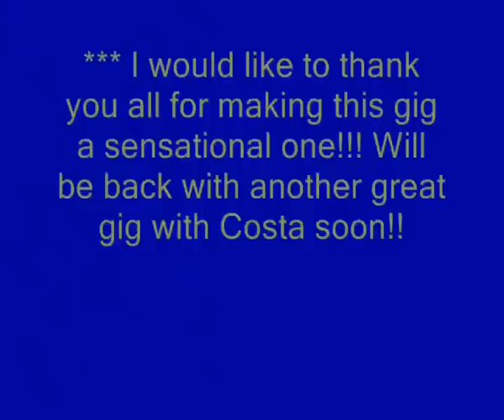Acoustic Rock Gig B. Sensational !!(cover) The Doors "Roadhouse Blues".Filmed/edited by:Chris v m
This is a cover of a Doors' song, "Roadhouse Blues", done at the ONE MORE ROCK BAR, Marousi, Athens on the 28th November, 2012. The Acoustic Rock Gig featured Costa of Costa Unplugged !! The atmosphere and passion during this gig was extraordinary as you will see !!! Unfortunately, the sound is slightly distorted but this video does give a clear account of the excitement that was present on that particular night !!! ***Filmed and recorded by Chris v m. &&&&& This video is fair use under U.S. copyright law because it is (1) noncommercial, (2) transformative in nature ,(3) does not compete with the original work and could have no negative effect on its market" !! !!! THE ORIGINAL VERSIONS OF THE "CHRIS+COSTA", "COSTA UNPLUGGED" COVERS AND THE "CLASSIC ROCK LIVE" COVERS PERFORMED BY THE "TRES H!OMBRES" BAND AT THE STICKY FINGERS ROCK CLUB, RHODES, CAN BE PURCHASED AT MUSIC STORES WORLDWIDE !!!